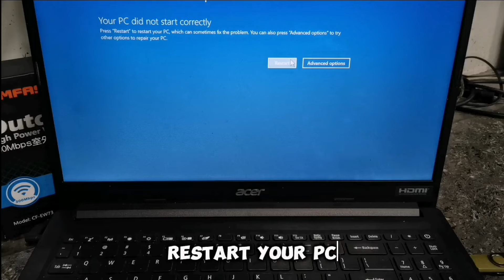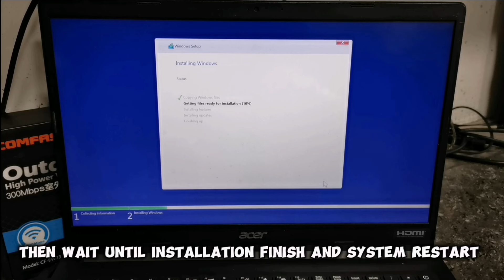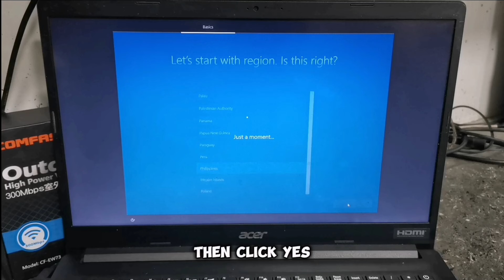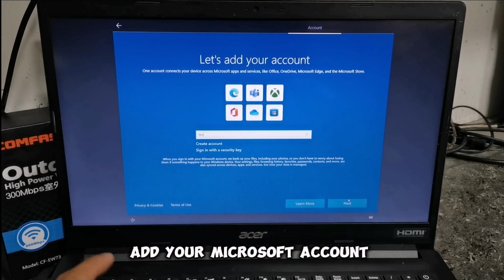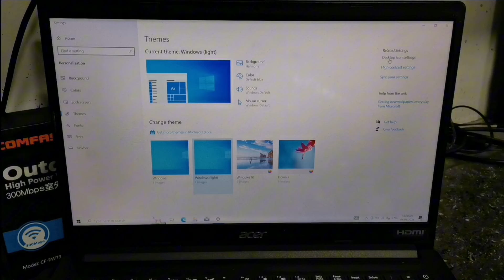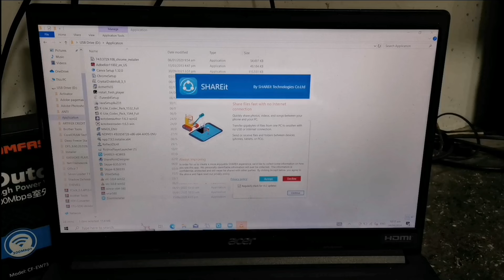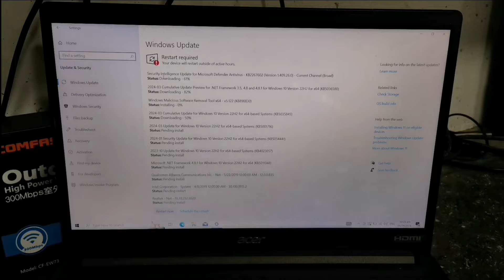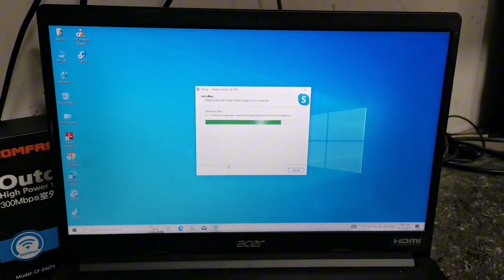How to Re-Install Windows 10 Using USB Bootable Drive and Fixes Corrupted Windows Operating System.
This is a quick and simple guide on how to reformat or reinstall windows 10 operating system using a bootable USB drive and fixes bluescreen issue or corrupted Windows operating system.

to help us grow and learn more about printer repair. Thank you for your support.